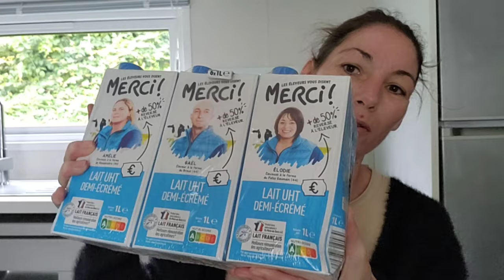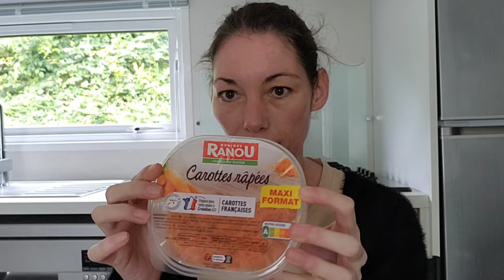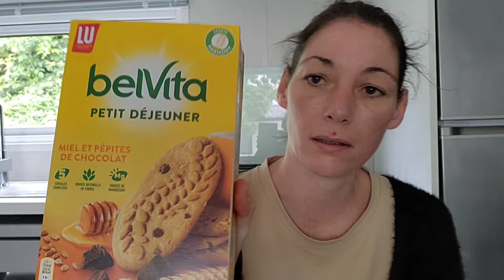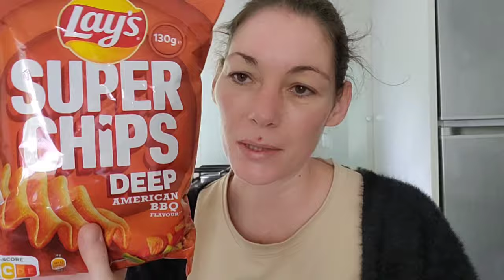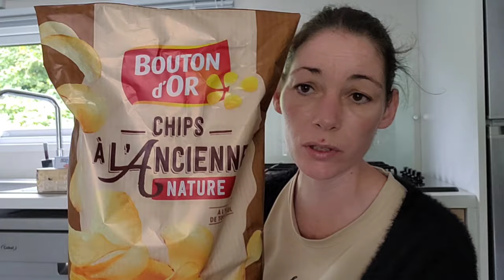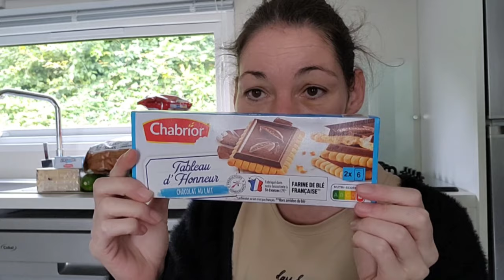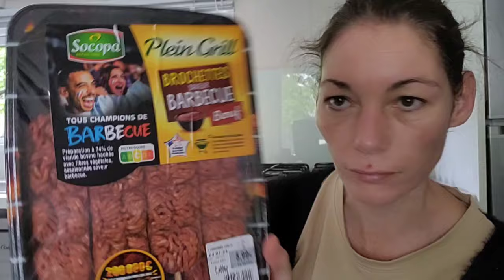✨️ Gros retour de courses & prix ✨️